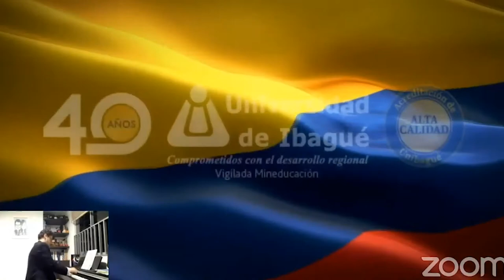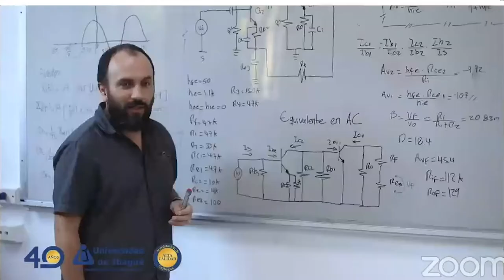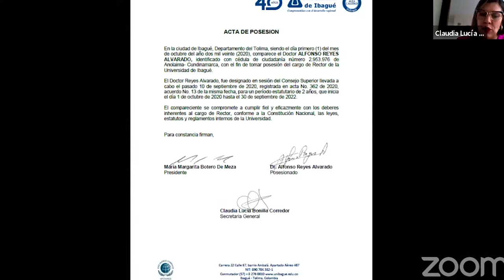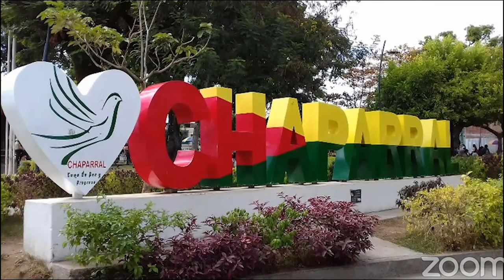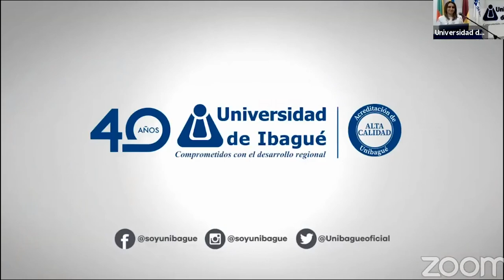Posesión del Dr. Alfonso Reyes Alvarado como rector 2020 - 2022